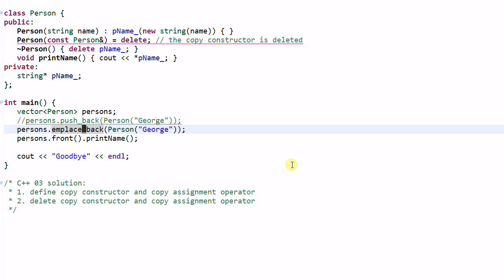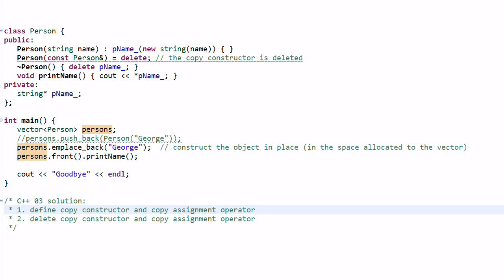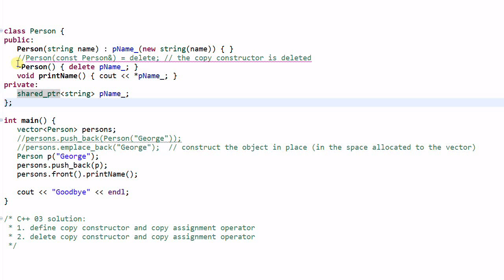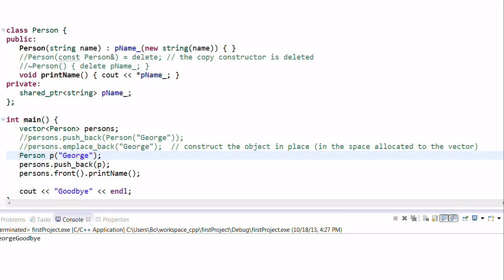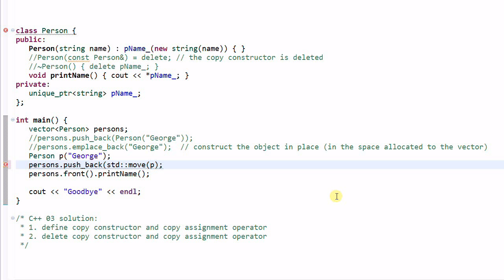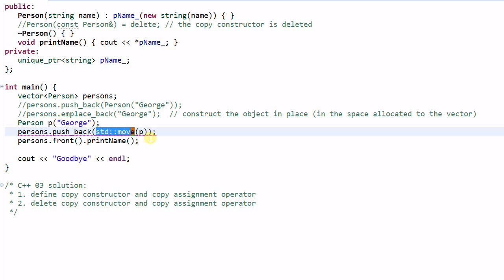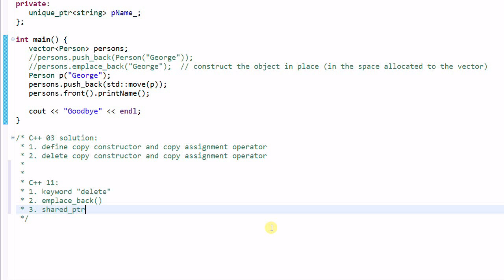C++ 11: Resource Managing Class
This is a continued talk on the topic of resource managing class.  Previous one covers C++ 03, and this one covers C++ 11.